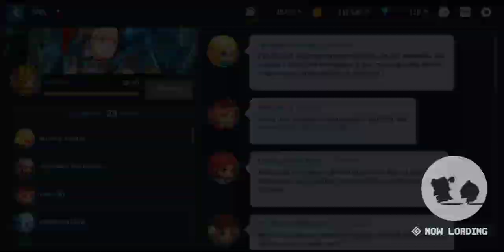Guardian Tales - Beginners guide/Tips : Reroll for Hero Gacha or Weapon Gacha?? (turn on CC/subs)